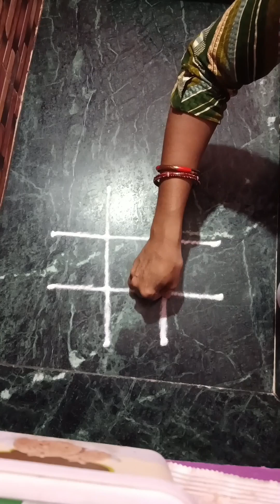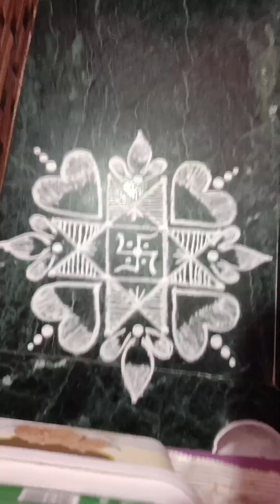simple rangoli design 🌻 rangoli design 🌺 youtube videos 🌼 viral videos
Simple rangoli design rangoli design youtube videos#viral videos videos